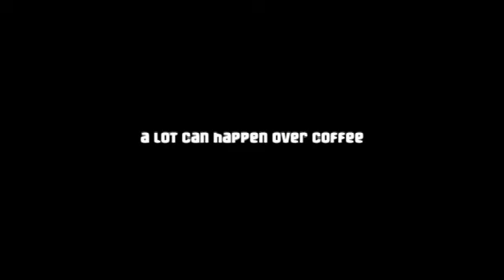Watching people naked (how to troll girls)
this happen when you try to watch people naked